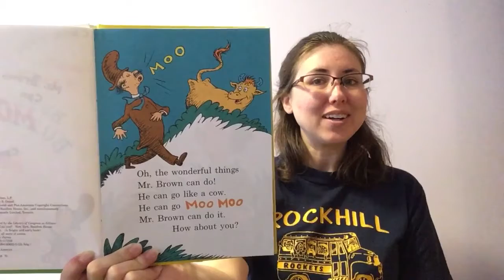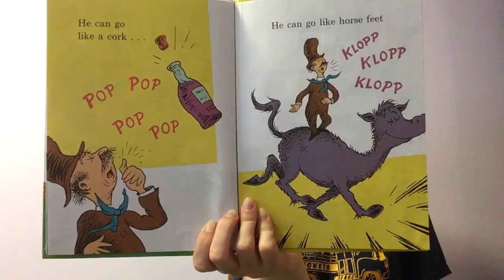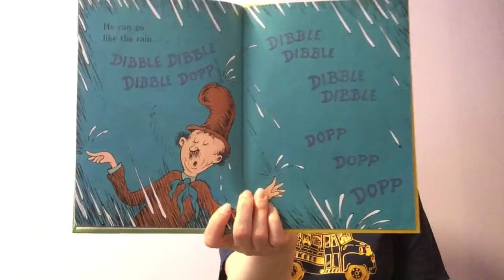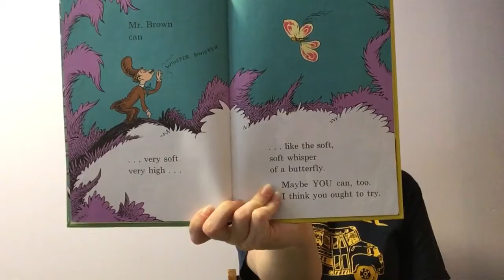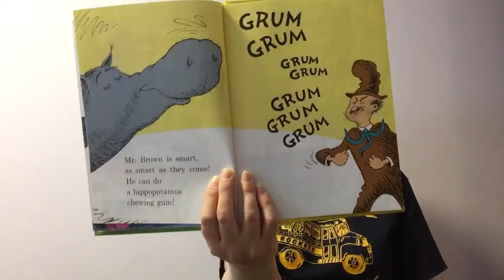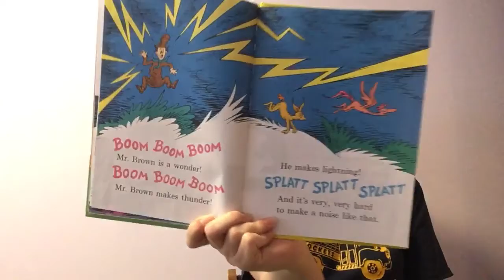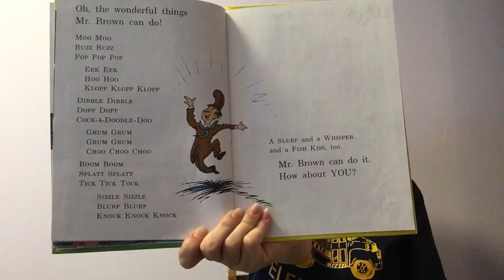Mr Brown Can Moo! Can You?